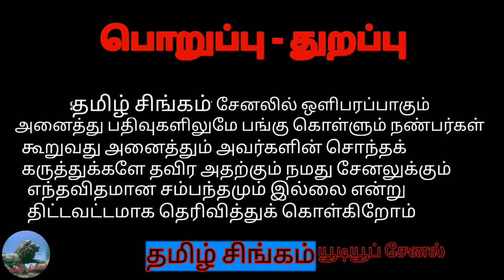விவசாய ஆர்வலர்கள் youtube channel ராஜேஷ் அவர்களுடன் சில நிமிடங்கள் இணைந்து@தமிழ்சிங்கம்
வணக்கம் நண்பர்களே நாம் இந்த பதிவில் பார்க்க இருப்பது என்னவென்றால் யூடியூப் சேனல் யூடியூப் சேனல் நடத்தும் நண்பர்களின் வரலாறு அவர் ஆரம்பித்து அவர் படும் இன்னல்கள் அவமானங்கள் மேலும் யாருடைய உதவியால் முன்னேறினார் என்பதைப் பற்றி அவருடைய வாழ்க்கை அனுபவங்களை நம்முடன் பகிர்ந்து கொண்டார் இந்த பதிவில் நாம் பார்க்க இருப்பது விவசாய ஆர்வலர்கள் யூடியூப் சேனல் நடத்தும் நண்பர் திரு ராஜேஷ் அவர்களைத்தான் பார்க்க இருக்கிறோம் அவரது அனுபவ உரைகளைக் கேட்க இருக்கிறோம் வாருங்கள் நண்பர்களே பதிவு போவோம்

Hello friends, what we are going to look at in this post is the history of the friends who run the YouTube channelWe are going to see Mr. Rajesh, a friend who runs a YouTube channel for vivasaya arvalargal (agricultural activists). We are going to listen to his experiential speeches